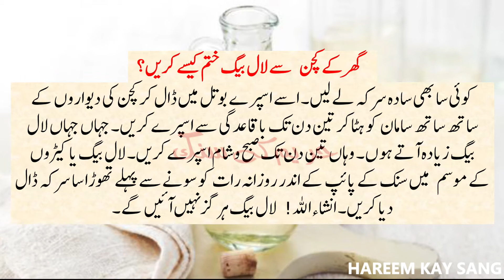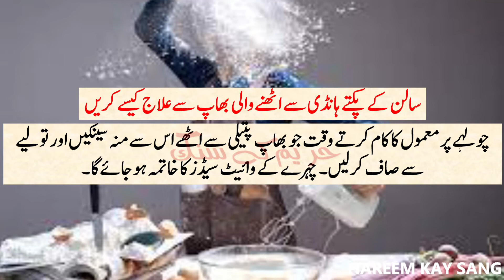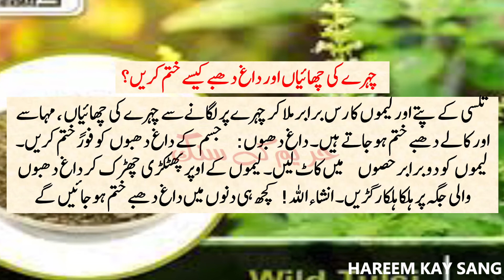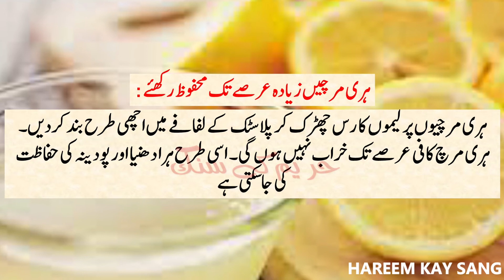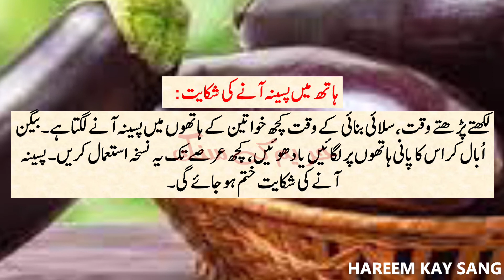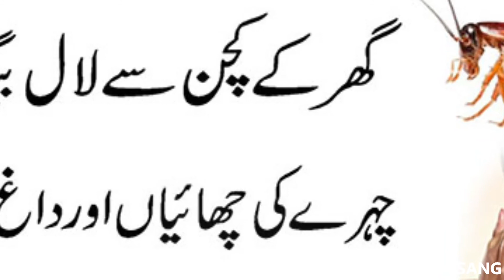Gharelu totke chehre ke liye | Kitchen Totkay in Urdu |Totkay he Totkay| Make Life Easy Tips in Urdu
●___ ۩ஜ۞ஜ۩ ___●
●___ ۩ஜ۞ஜ۩ ___●

All content on this channel is copyrighted by the respected Publisher Hareem kay sang. The content in this video is published only for the informational and educational purpose. It is definitely not a substitute for medical advice. These health and beauty tips will guide you to cure some diseases naturally but you have to consult to any physician regarding any serious health problems.